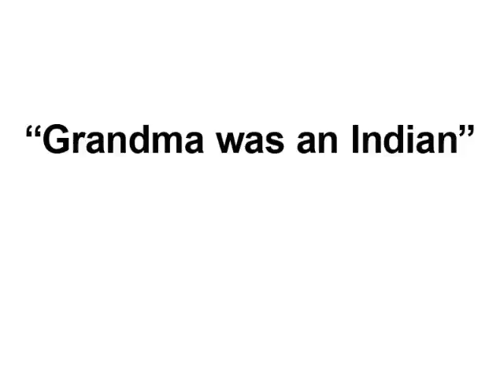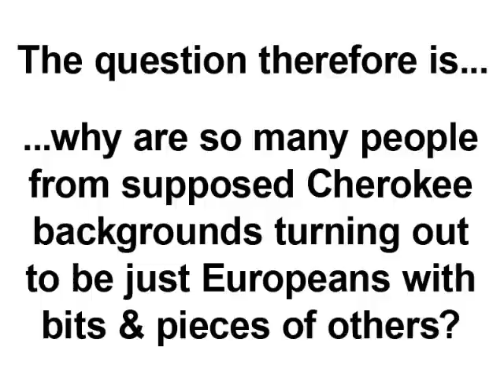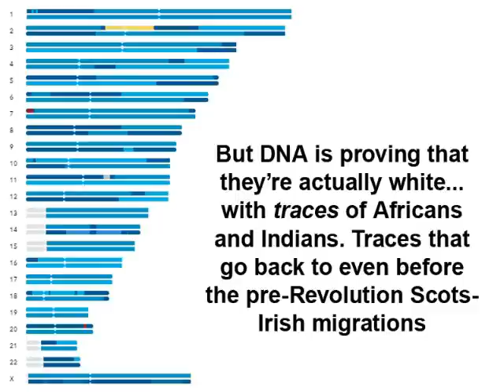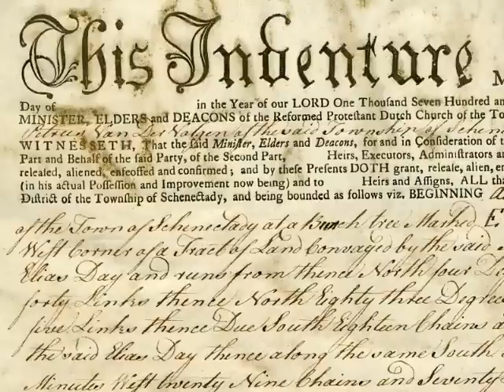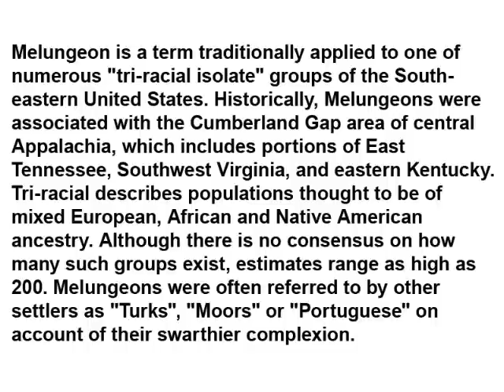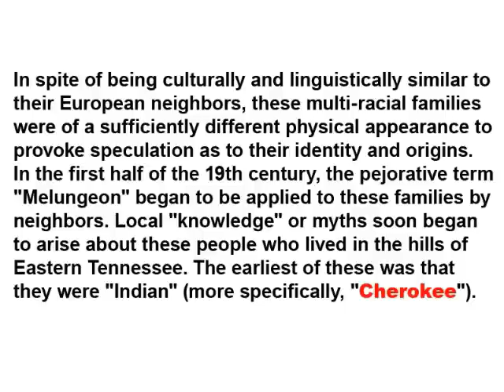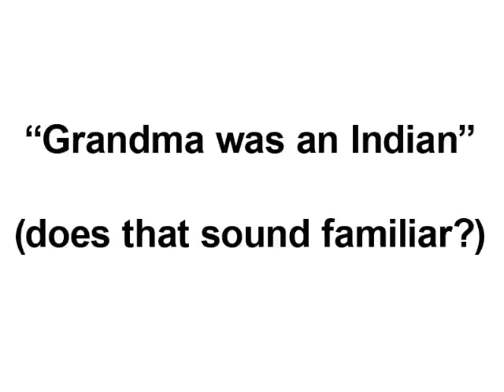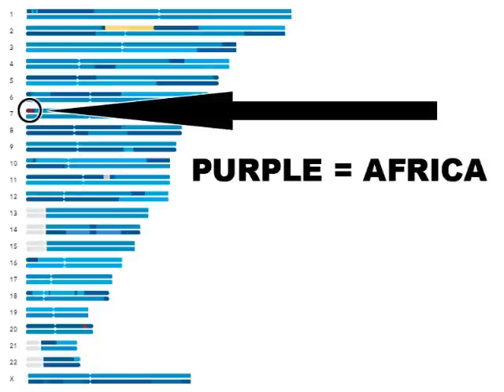"Cherokee" Ancestry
The genetic realities behind the Cherokee myths.